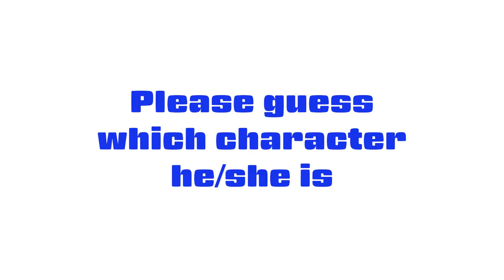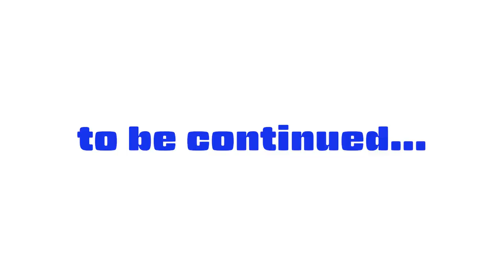#207 English lesson in VRCHAT vol.19 - 30代で始めるVR英語学習 vol.19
Golden Takasan, Yoikami and Inuwakamaru did an English listening practice in VRCHAT.